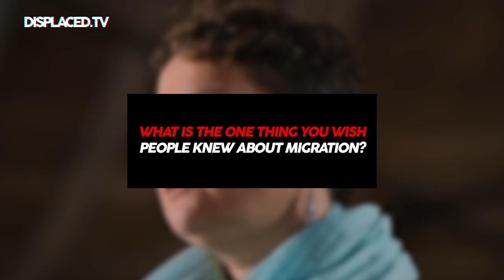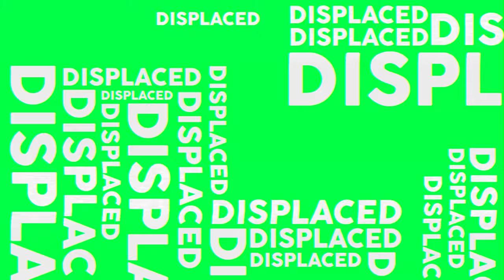What Is the Impact of Media and Political Discourse on Migration? | Q&A – Deniz Şenol Sert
In this interview exclusive, Dr. Deniz Şenol Sert answers questions about the impact of media and political discourse, the effects of building walls and closing borders, and what someone interested in the topic of migration can do to learn more.

Dr. Deniz Şenol Sert is an associate professor of international relations at Özyeğin University. Her areas of expertise include forced migration, international migration, transnationalism and border management.

QUESTIONS:
00:32 Can walls and borders decrease migration?
01:32 What is the impact of media and political discourse?
02:11 What is the one thing you wish people knew about migration?
02:55 What can I do?